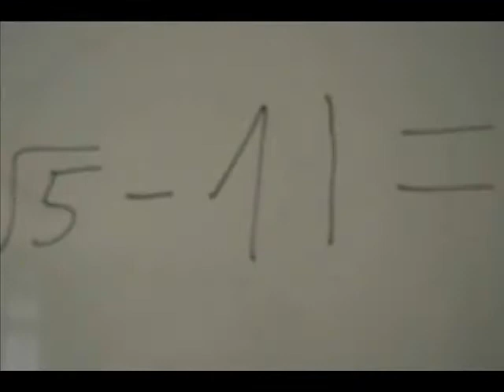MATEMATYKA NIE KOŃCZY SIĘ W SZKOLE+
Krótki film, pokazujący zastosowanie matematyki w codziennym życiu w sposób przystępny dla widza i traktujący o królowej nauk z przymrużeniem oka ;) Film dodany przez: kk